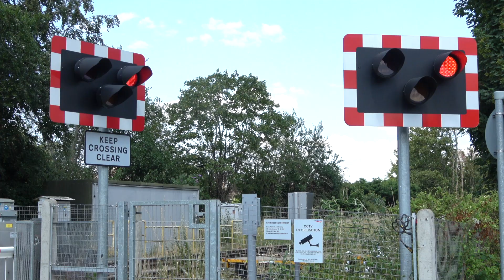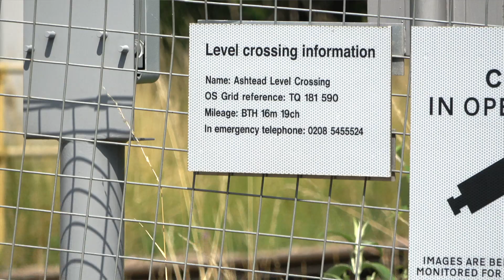Ashtead Level Crossing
Friday July 7 2023 at 14.32. The 13.54 Waterloo to Guildford (15.05) train which was at Raynes Park LC 15 minutes earlier.  By car the trip took 35 minutes.  Came here in 2011 when there were old barriers, old lights and trains that are now scrapped and in 2014 when 3 trains, 4 lights and a lot of people coming home late from work made the most viewed video of the crossing Now there are only 3 lights as the left one has been removed and there are new barriers.  If you like the sound of electric motors, this is for you.  One minute of the wait has been cut out.